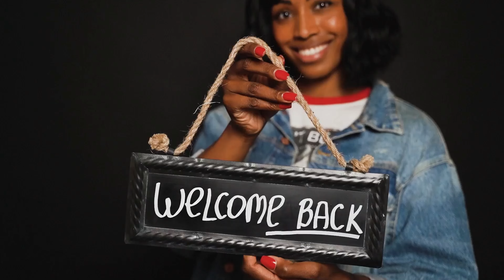The Tyrants of Time: History's 15 Most Dangerous Leaders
Welcome to Geo Pulse.

About this video:
Explore the dark annals of history with "The Tyrants of Time: History's 15 Most Dangerous Leaders" . Delve into the ruthless regimes and atrocities committed by infamous figures who left an indelible mark on humanity. From genocidal dictators to brutal tyrants, this compelling narrative unveils the harrowing stories of power, control, and oppression. Witness the horrors of war crimes, genocide, and human rights abuses as you journey through the depths of history. Lest we forget the lessons learned from these tyrants, their legacies serve as a stark reminder of the fragility of freedom and the resilience of the human spirit.

OUTLINE:

00:00:00 The Abyss Gazes Also
00:00:57 The Scourge from the Steppe
00:01:09 Adolf Hitler
00:01:22 The Rising Sun's Shadow
00:01:33 Architect of Annihilation
00:01:45 Spain's Iron Grip
00:01:56 Terror in the Andes
00:02:08 Bashar al-Assad
00:02:18 Mussolini's March on Rome
00:02:30 From Liberation to Tyranny
00:02:43 Mao Zedong's China
00:02:53 Kim Jong-il's Reign of Fear
00:03:04 The Butcher of Uganda
00:03:15 Stalin's Grip on Power
00:03:28 The Tragedy of Iraq
00:03:41 Cambodia's Descent into Hell
00:03:53 Lest We Forget